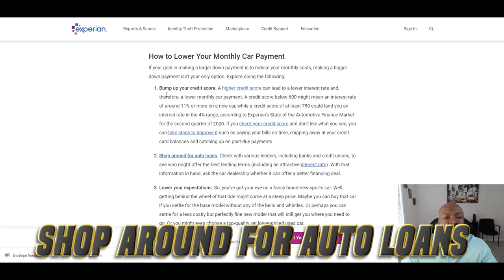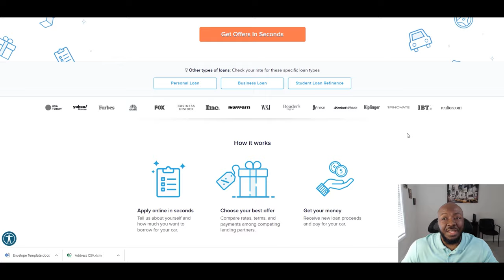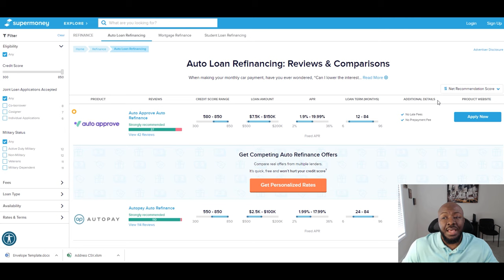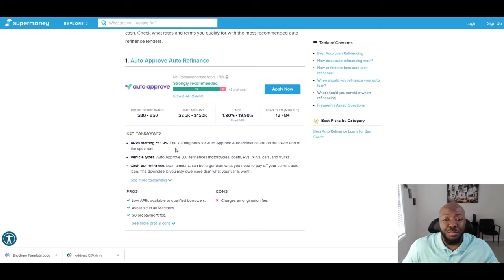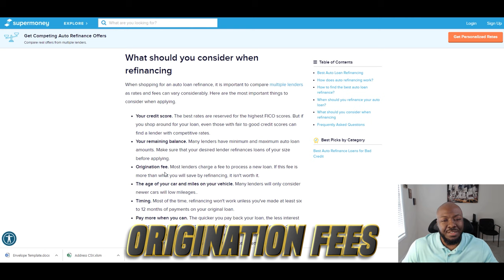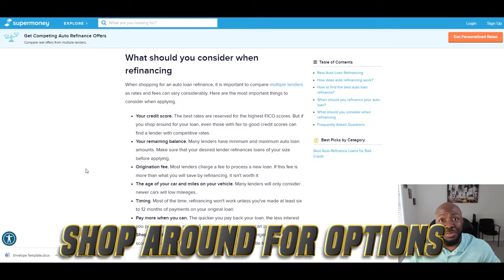How to Refinance a Car and Save Hundreds Monthly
If you need to refinance your car soon then I’m sure you want to save as much money as possible. In this video, I’ll show you how you can save the most money possible on your car note.

6️⃣2️⃣0️⃣ Check Your FICO Scores Including Mortgage, Auto, & Credit Card Score
[Connect with Will Frazier on Social Media]

Equipment
- Canon M50
- Canon Lens
- Rode Shotgun: Microphone
- Geekoto Tri-pod
- GorillaPod Stand
- GVM RGB Lights

Video Details: auto financing for bad credit, Bad credit auto loans guaranteed approval, Zero down bad credit car loans, Car loans for bad credit near me, How to buy a car with bad credit and no cosigner, Car dealerships that work with bad credit near me, how to save money on a car loan, Lower auto loan interest rate without refinancing, how to save money on a car note, How to lower your car payment after purchase, My car payment is too high What can I do, If I pay extra on my car loan does it go to principal